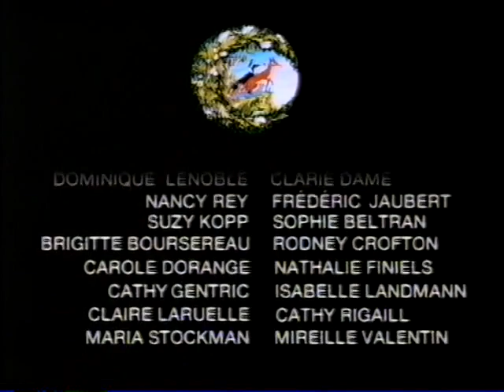The Animals of Farthing Wood S02E11. A Time of Reckoning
Now sharing a den, Bold and Whisper continue to grow closer. With the help of Whisper, Crow, and a St. Bernard dog Rollo whom he befriends, Bold is now finding the struggle for survival less and less of a challenge, but his pride has taken a blow and he can not stand having to rely on others all the time. When Whisper reveals that she is with cub, and wants him to guide her back to White Deer Park, Bold's self-confidence takes another blow; she chose him only to mate since his father was the heroic fox and she wants her children to be like Fox. Whisper denies this, but the journey takes its toll on Bold and he grows steadily weaker. Meanwhile, back in White Deer Park, the feud comes to a head when Vixen and Lady Blue become involved in a vicious fight.